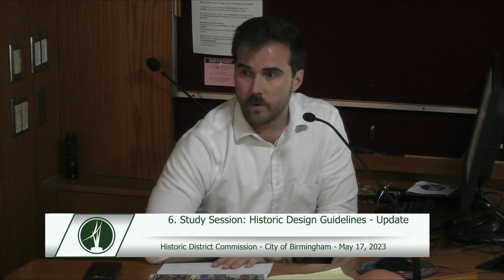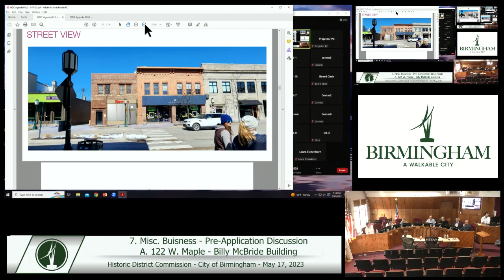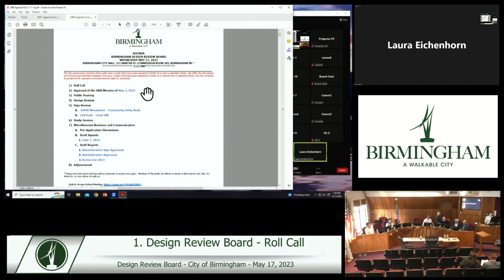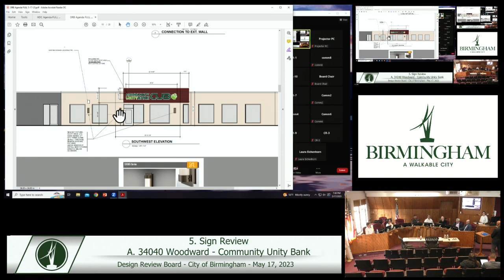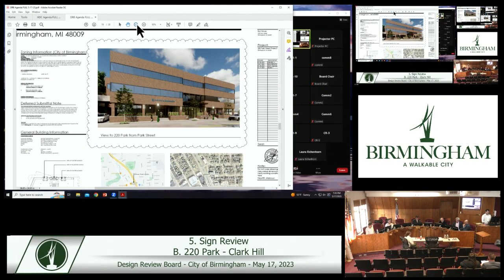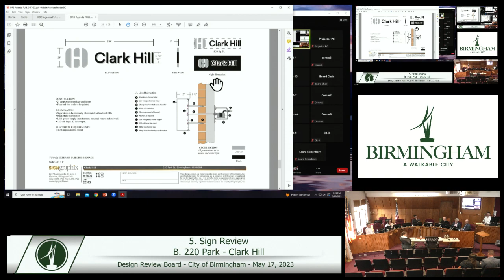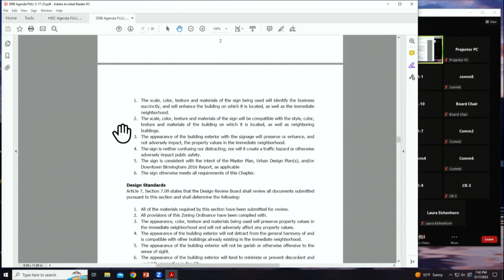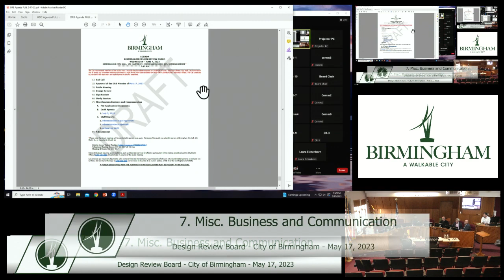05.17.2023 Historic District / Design Review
Historic District Committee and Design Review Board usually Meets the first Wednesday of every month. @ 7:00pm in the City Commission Room at City Hall